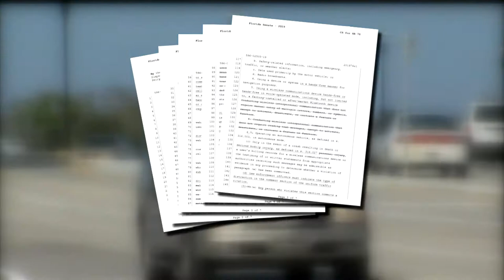Senate Bill Seeks To Ban Petting A Dog While Driving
A ban on petting a dog while driving has been filed in the state's Senate for the upcoming Legislative session.